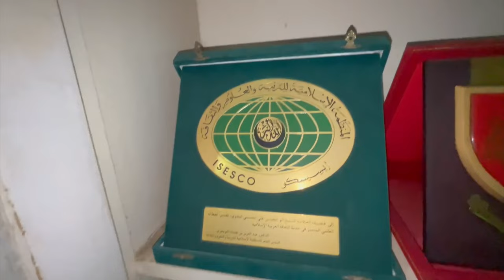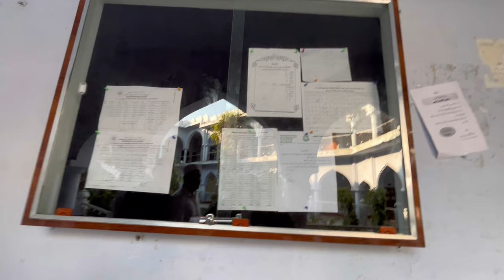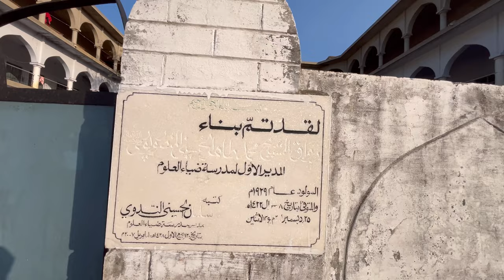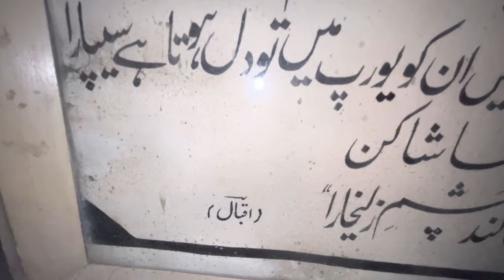FULL VLOG|MADRASA ZIAUL ULOOM|Darul Uloom Nadwatul Ulama Lucknow|MAIDANPUR TAKIYAKALAN RAEBARELI